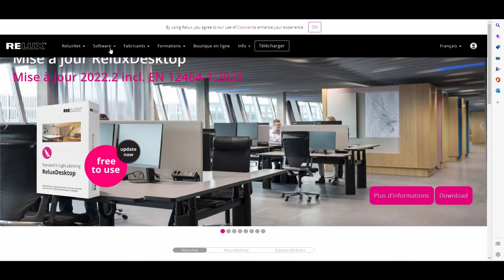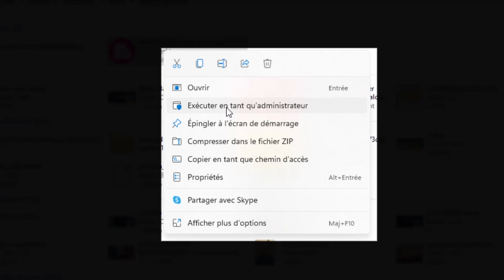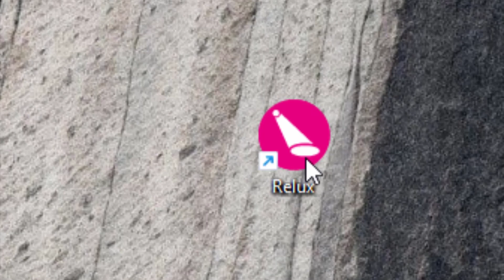Comment Télécharger ReluxDesktop Gratuitement ?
Dans ce tutoriel pour les nuls, je vous explique comment télécharger ReluxDesktop gratuitement.

Vous avez besoin d'aide pour vos projets d'éclairage ou vous avez besoin d'une formation ?

Meilleurs salutations - OUHSSAINE Said